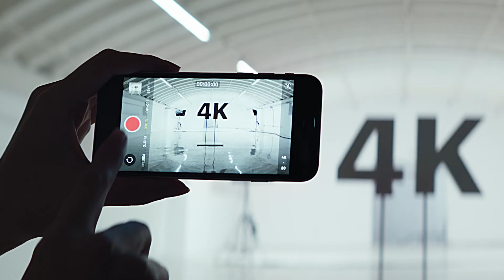iPhone SE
El iPhone SE viene con el chip A13 Bionic, el más rápido usado en un smartphone, modo Retrato, video 4K, una brillante pantalla Retina HD de 4.7 pulgadas*, Touch ID y una batería de larga duración.* Es un iPhone pequeño, pero superpoderoso.

El tamaño de la pantalla se mide en diagonal.
La duración de la batería varía según el uso y la configuración. Para obtener más información, visita